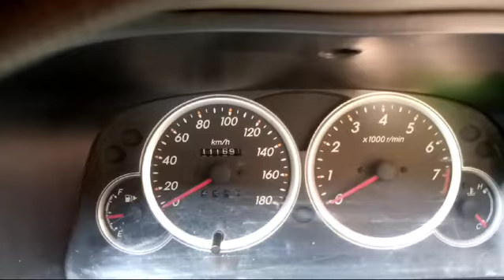dijual Toyota Avanza E 1.3 plat l 2009 90nego wa 082141716190 bisa tukar tambah sekoto Kediri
Izin cari rizki ya pak, bu, semoga berkenan.

DIJUAL CEPAT‼️
Merek /type= Toyota Avanza E 1.5
Tahun = 2009
harga = 90juta
Transmisi = manual
Tipe bahan = bensin
Pajak=07-2025

SILAHKAN HUBUNGI
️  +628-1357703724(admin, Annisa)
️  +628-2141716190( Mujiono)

Alamat Dealer Mobil Sekoto Putro
Jalan Veteran RT. 01/ RW. 04 Desa Sekoto, Kec. Badas-Pare, Kab. Kediri, Jatim
Jika ingin transportasi langsung dan tidak bolak balik bisa naik bus dan turun di terminal bus pare, lalu akan kami beri fasilitas antar jemput di terminal gratis.

Sebelum berangkat mohon whatsapp dulu, agar pas ketemuanya.
Penjualan kami melalui berbagai iklan online, JADI SIAPA CEPAT DIA DAPAT, ayo monggo pak bu buruan di beli agar tidak keduluan, atau boleh dibantu jual dan di share jika ada pembeli. Terimakasih

Untuk transaksi, mohon maaf kami hanya jual secara cash saja (MTR/masyarakat tanpa riba)
Jika ingin transaksi kredit, silahkan mencari hubungan sendiri dengan pembiayaan yang syariah terdekat anda.

Semoga segera laku dengan laku yang barokah dan semoga berkah bagi yang memaharnya, selalu lancar dalam bekerja, rizki melimpah ruah barokah, halal, tanpa susah payah, tanpa memberatkan, tanpa membahayakan, dan tanpa rasa lelah dalam memperolehnya kepada semua yang melihat iklan ini, tamu yang datang kesini, dan anda sekeluarga yang ‘embelinya. Aamiin (Kabulkan doa kami)

sulton
fais